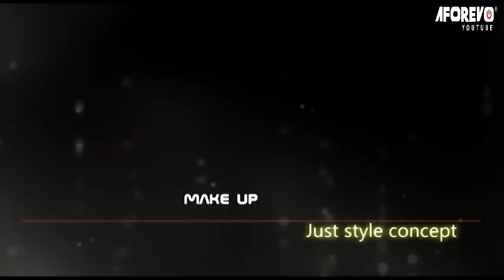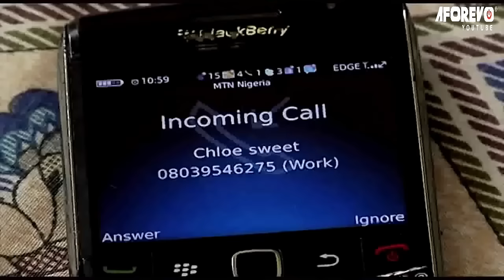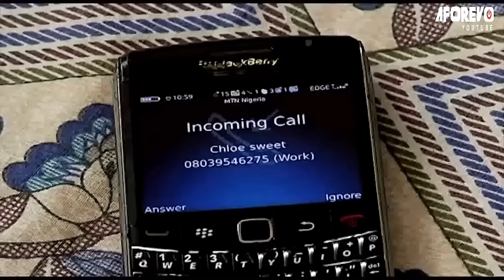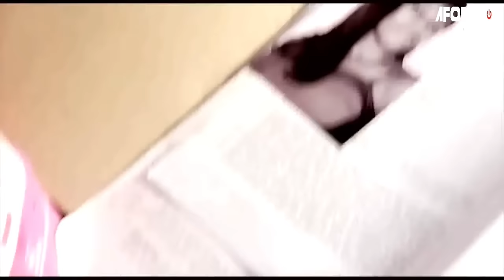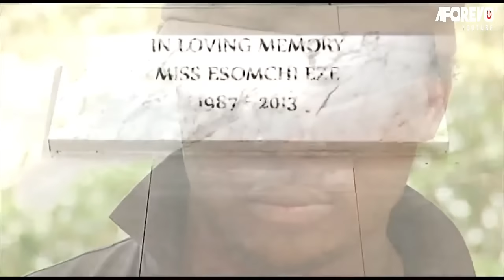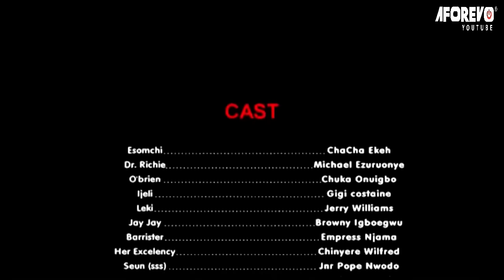God Is Not Finished, He Is About To Bless You, A TOUCHING TRUE LIFE STORY - A Nigerian Movie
Esonye and O'brien were born into a happy home, but their world crumbled when they lost their parents in a plane clash. Of course, everything was willed to his brother O'brien but like schavangers his father's associates came to claim his wealth Esonye(Cha cha Eke) will do anything to save her only brother.